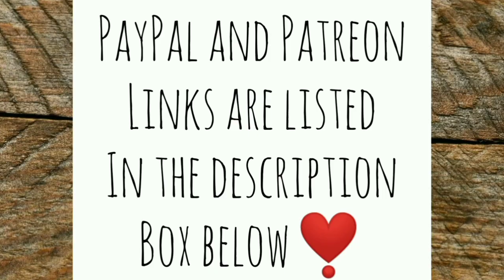Off Grid Mowing | Not Benny Hill (well sort of) - Ann's Tiny Life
It's important for me to be as independent as possible on my off-grid tiny house homestead. It takes a bit more elbow grease but far more rewarding than letting someone else do it. So, I get the reel mower and go to town!